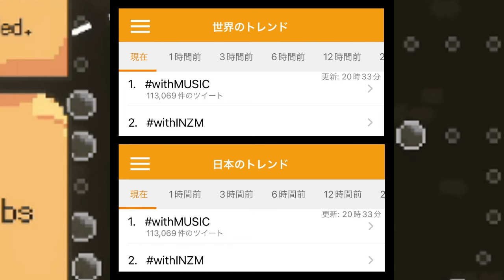【平野紫耀】Number_i INZM 9/14 パフォーマンスが凄すぎて体感1分？！圧巻のステージを徹底解説！世界🌎も日本🇯🇵も！トレンド1位🥇 withMUSIC 2位🥈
【平野紫耀】Number_i INZM 9/14 パフォーマンスが凄すぎて体感1分？！圧巻のステージを徹底解説！世界🌎も日本🇯🇵も！トレンド1位🥇 withMUSIC 2位🥈 2024/09/14 20:33